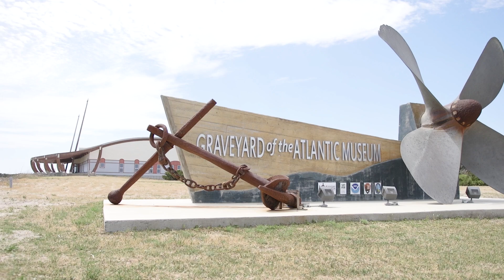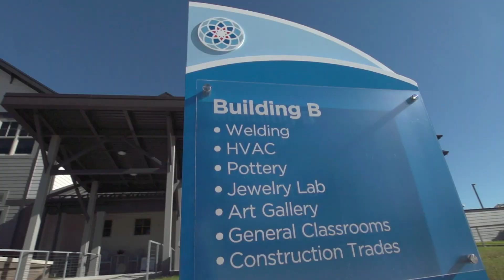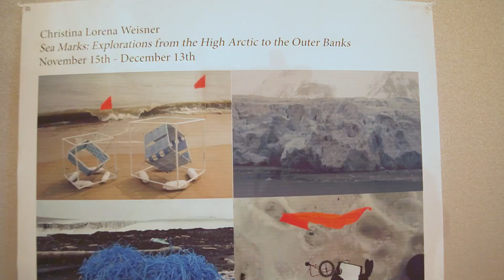Dare Education Awareness, Episode 73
In this month's episode of Dare Education Awareness we look at COA Dare's Christina Weisner and her recent Arctic Residency, Coastal Studies Institute Semester at the Coast, and Dare County Schools Board of Education student advisors.